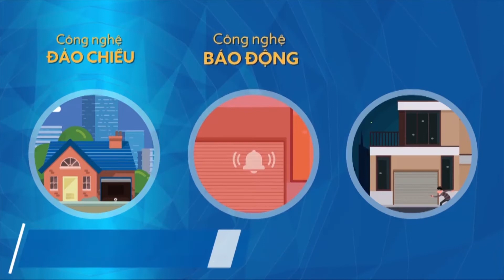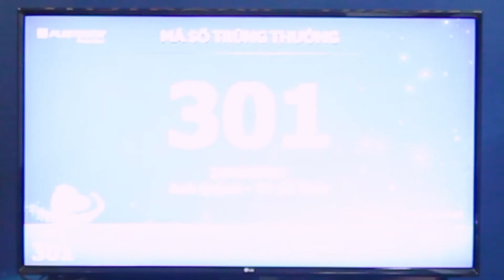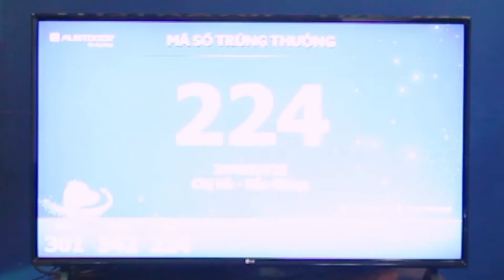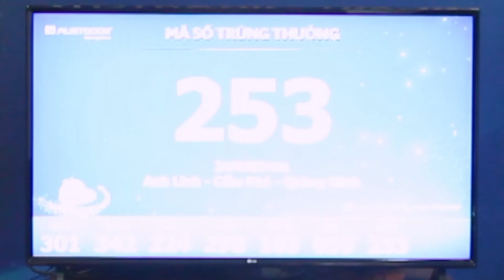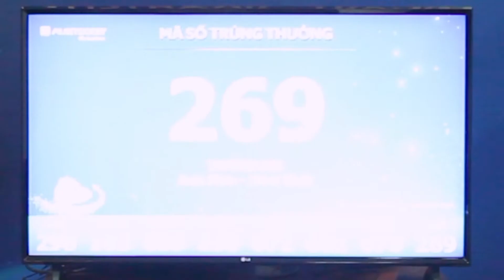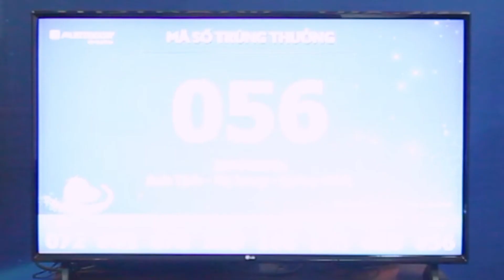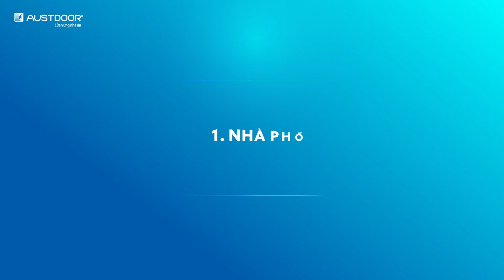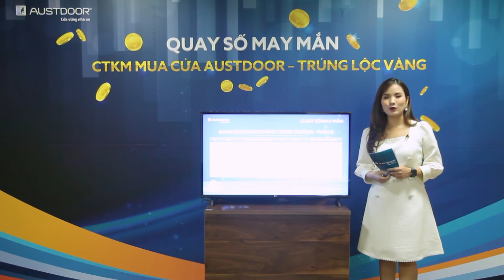QUAY SỐ MAY MẮN TUẦN 3 - MUA CỬA AUSTDOOR, TRÚNG LỘC VÀNG 2019